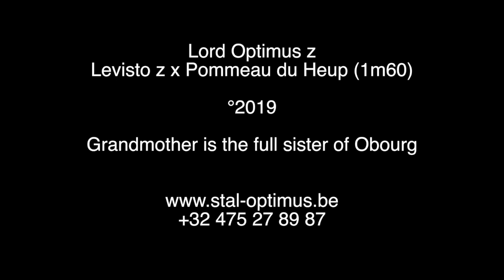Lord Optimus (Levisto x Pommeau du Heup) °2019